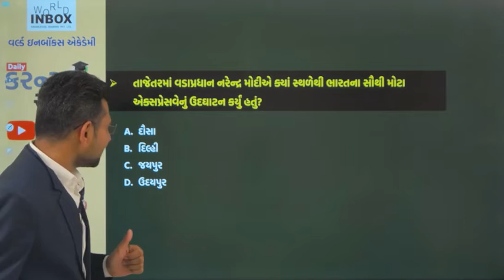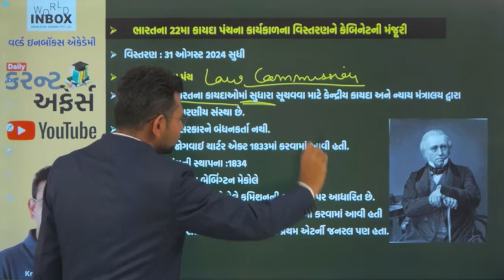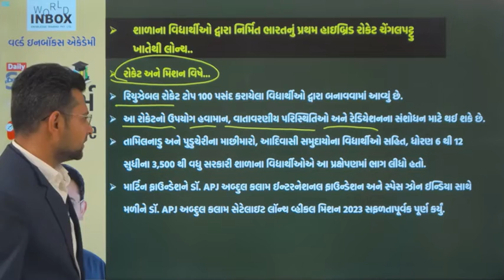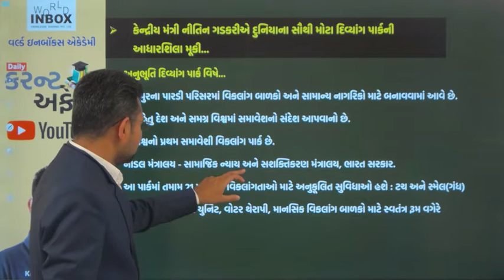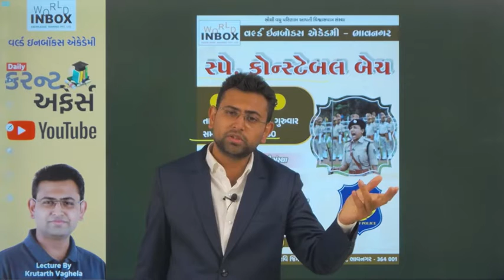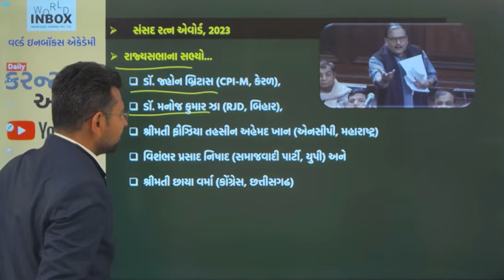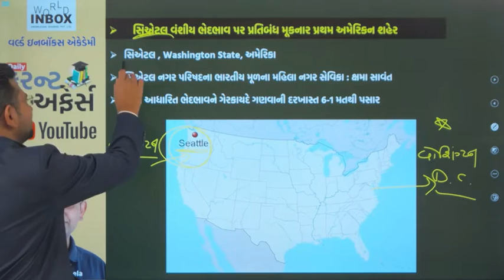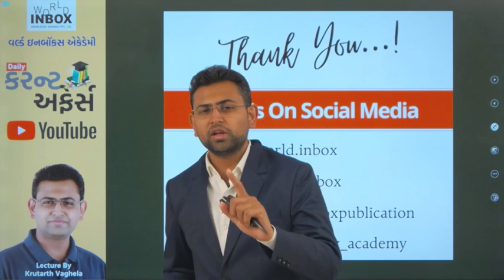Current Affairs Lecture by Krutarth Vaghela - World Inbox